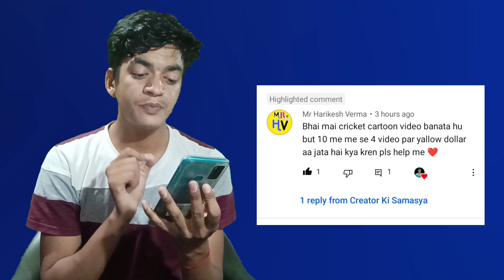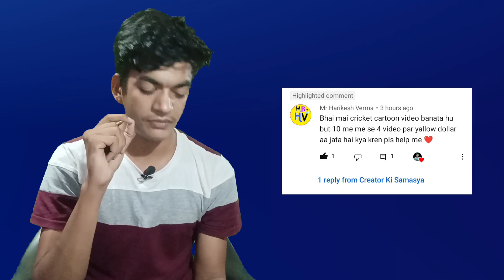yellow dollar kaise hataye | convert yellow dollar to green | how to fix yellow dollar problem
Dosto agar apke youtube video par yellow dollar ki problem aa jati hai to aap un videos se paise nahi kama payenge lekin iss problem ka parmanent solution iss video mein maine apko bta diya hai. iss video ko dekhne ke bad aap yellow dollar ki samasya se Bach sakte hain.

Thanku Apka Apna Rs Tomar 🙏🙏🙏🙏🙏.

Instagram Par Follow Kar Lena Apne Bhai Ko ❤️❤️

yellow dollar ko green dollar me kaise convert karen
how to solve yellow dollar problem
yellow dollar
how to fix yellow dollar youtube video problem yellow dollar problem Hindi